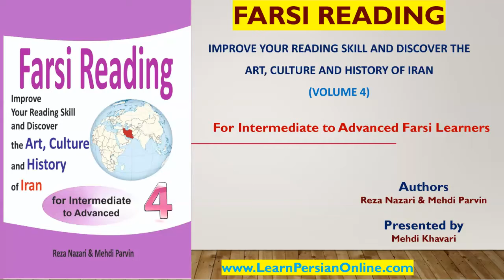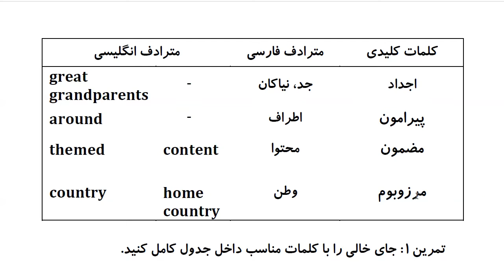Farsi Reading: For Intermediate to Advanced Farsi Learners: Book 4- Lesson 18